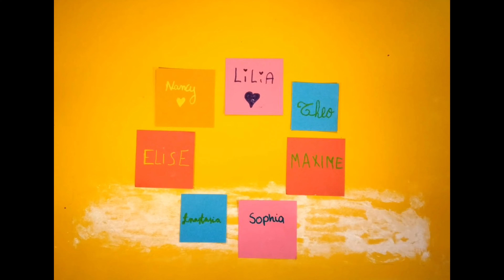Stop-Motion des élèves de 6B de l’École Fondamentale Communale Jardin Botanique de Liège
« Bataille »
Voici les 3 Stop-Motions réalisés par les élèves de la classe de 6B de Madame Bohet de l’École Fondamentale Communale Jardin Botanique de Liège.
Les 4 classes de 5e et 6e primaires de l’École Fondamentale Communale Jardin Botanique ont  pu découvrir la magie du stop-motion grâce au projet Méliès. Chaque classe a vécu 3 séances d’initiation à l’animation. 3 séances pour découvrir cette technique et mettre en images, collectivement, des histoires tout droit sorties de leur imagination.